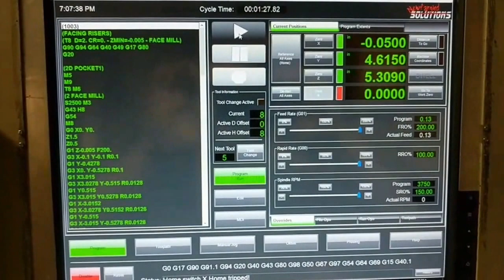Robodrill on Mach software updates - bugs fixed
Have a few issues going on but a software update seems to have solved them. Tom at Element Machines is a wiz at this. :)